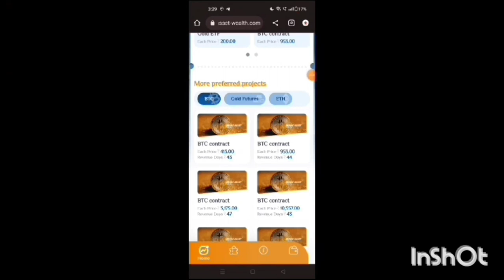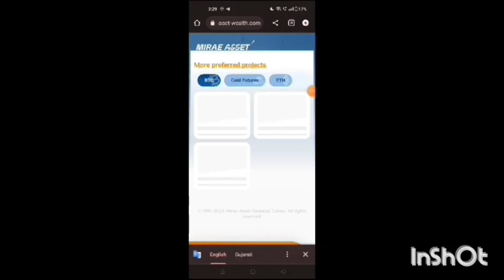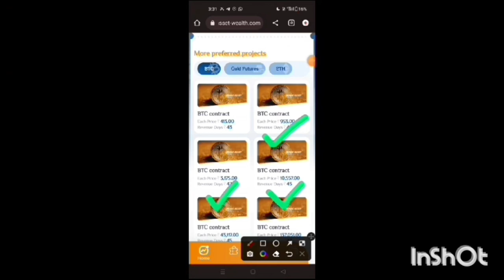Titan Capital | Titan Capital Market Plan | Titan Capital Market Review | Titan Capital Real Or fake